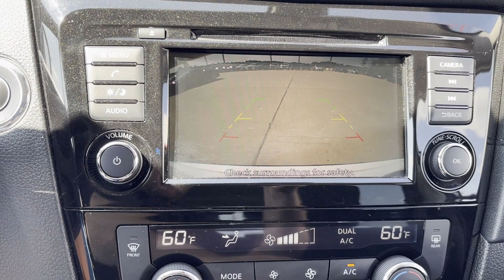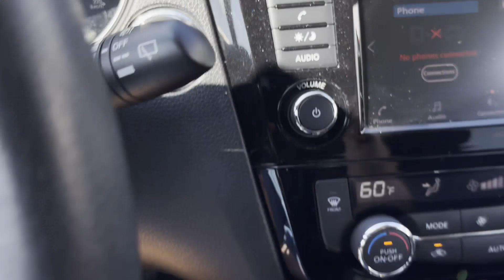2020 Nissan Rogue S Meridian, Lauderdale County, East Mississippi, Mississippi, The Deep South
2020 Nissan Rogue S KNMAT2MV0LP519218 Video